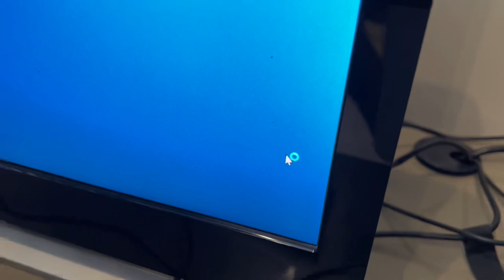ASMR IN A HOTEL 🛎️ (w/ New Mic)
Hi I’m Joe,

stayed in a hotel for a recent track meet so i decided to try out public asmr. was a lot of fun. expect more eventually